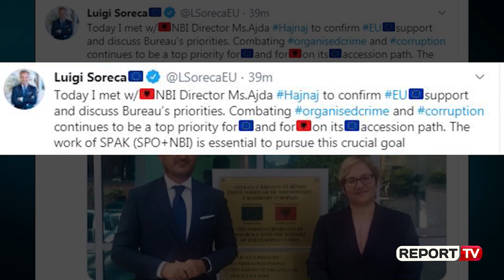Soreca takim me Aida Hajnaj: Lufta kundër krimit të organizuar, thelbësore për rrugën drejt BE-së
Një ditë pas takimit të ambasadores amerikane Kim me kreun e BKH-së Aida Hajnaj, edhe ambasadori i BE, Luigi Soreca ka "zbarkuar" në zyrën e saj këtë të mërkurë (9 shtator).

BE do të mbështesë kompletimin e Byrosë Kombëtare të Hetimit por nuk dihen ende temat specifike të diskutimit mes diplomatit dhe Hajnaj.

Gazetari i Report TV, Arsen Rusta bën me dije se Aida Hajnaj do të vijojë me disa takime të tjera me diplomatë të tjerë në ditët në vazhdim.

Ndërkohë ditën e djeshme (8 shtator), ambasadorja Kim zhvilloi takim me Aida Hajnaj dhe kreun e SPAK, Arben Kraja ku fokusi i takimit ishte përzgjedhja e 60 hetuesve të FBI-së shqiptare.

Përveç ambasadores, të pranishëm ishin edhe ekpertë të FBI-së të cilët do të merren me përzgjedhjen e agjentëve shqiptar.

Report Tv mësoi se pjesë e diskutimeve ndërmjet Kim, Krajës dhe Hanjajt kanë qenë edhe hetimet e hapura nga të cilat pritet rezultat si proçese korrupsioni dhe narkotrafiku e pastrim parash.

Pas takimit, Kim nuk preferoi të prononcohej për mediat teksa vetëm disa orë më pas ajo postoi në Tëitter teksa tha se BKH ka mbështetje të plotë nga ShBA.